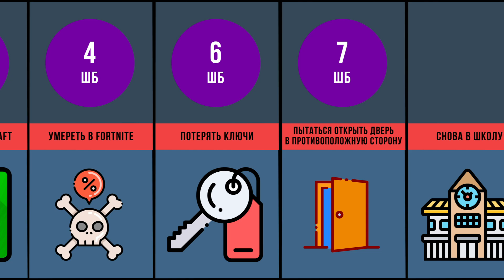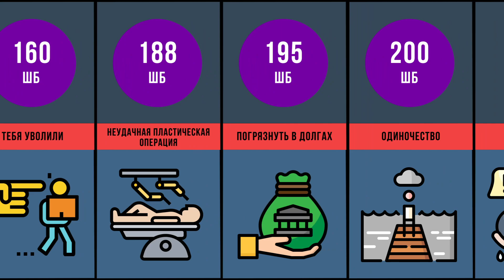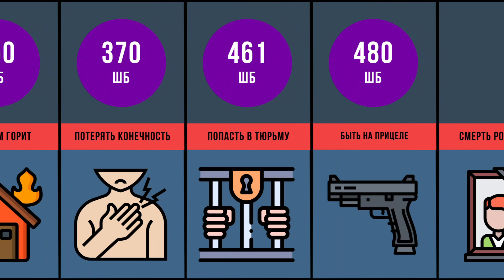Сравнение: Душевная боль!